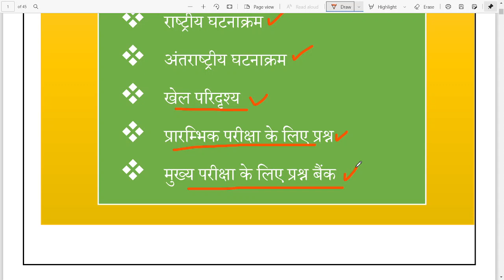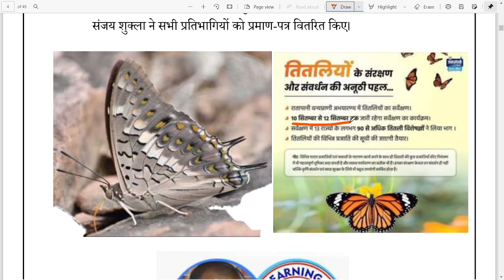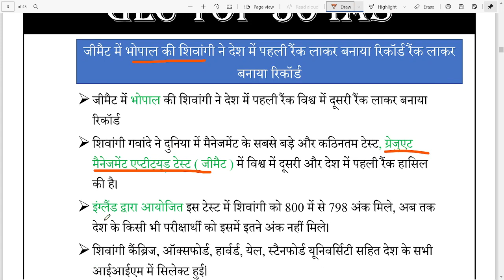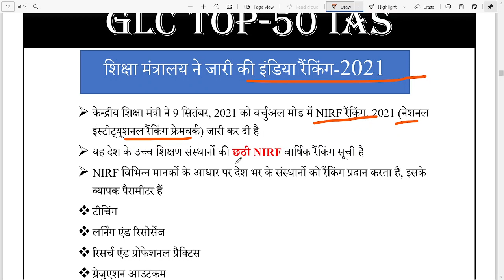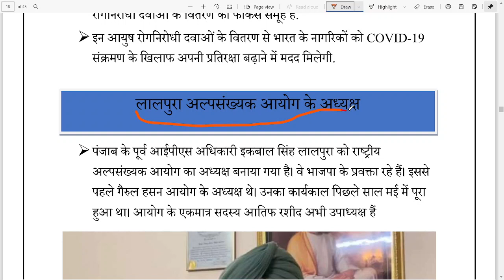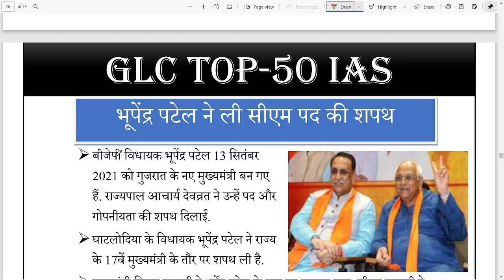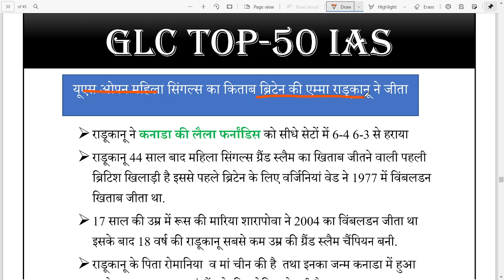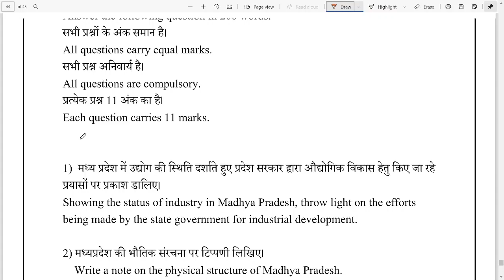मध्यप्रदेश समसामयिकी || MPPSC PRE 2021 || SEPTEMBER